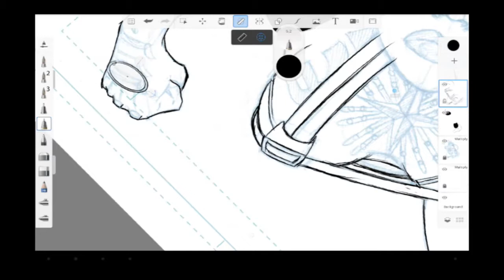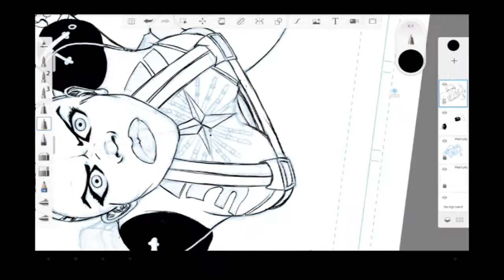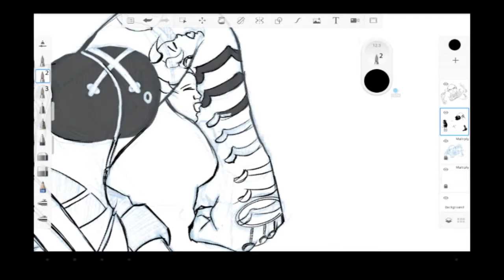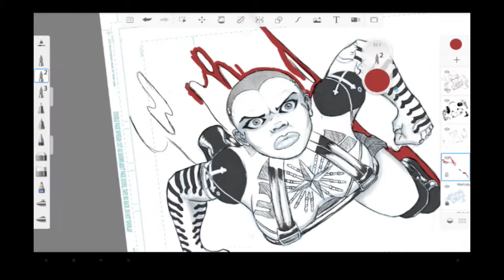Speed Drawing Fan Art - Subject Zero from Mass Effect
Here's a speed drawing of Jack aka Subject Zero from Mass Effect 2. And you all thought I was done with Mass Effect fan art. Fat chance.

Album: Model A362 MPD - My Personal Demons